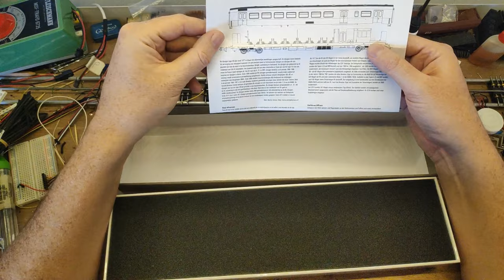LS Models NS ICR Fyra (de zuurstok)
Terwijl de NS ICR Hi-Speed nog niet compleet is kreeg ik een belletje van mijn dealer. De Fyra die al een jaar of langer in bestelling stond was binnen. Goed excuus om de Rode Piko Fyra loc te pakken en een rondje te gaan rijden!